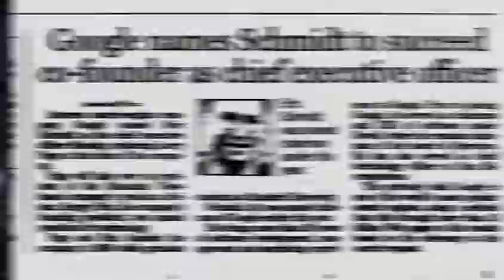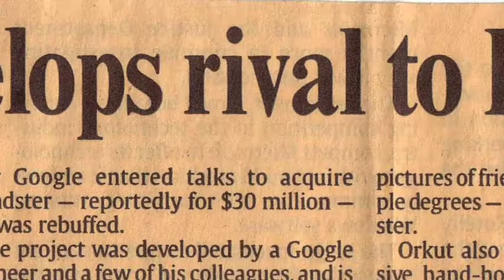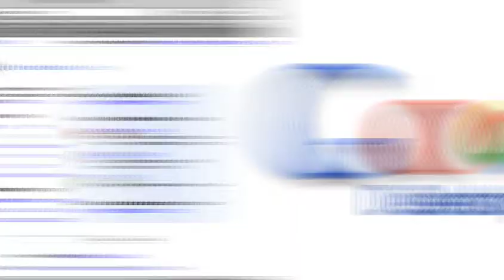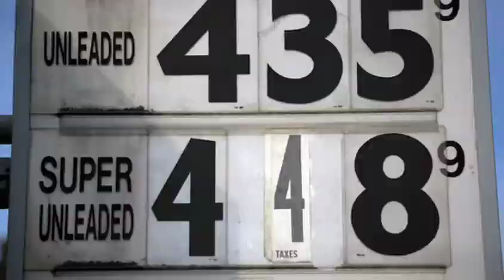Google 10yr Anniversary video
a timeline of Google's innovations and achievements from the early days till 2008. Made for Google's founders for their 10th Anniversary Gala